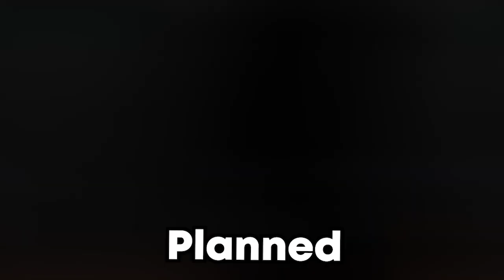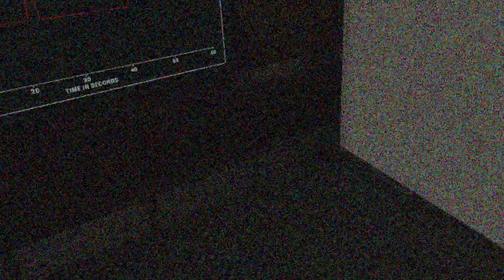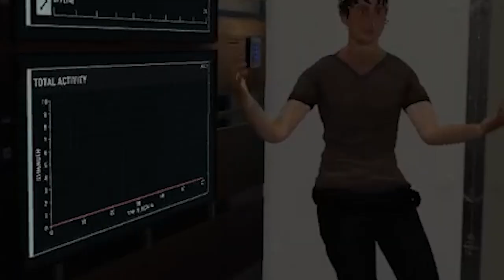Phasmophobia is TERRIFYING...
Part Two?

See You All Hopefully Next Week!